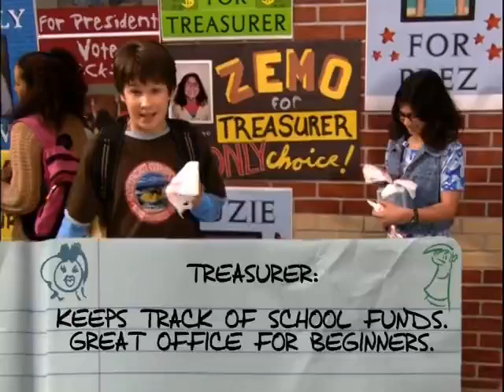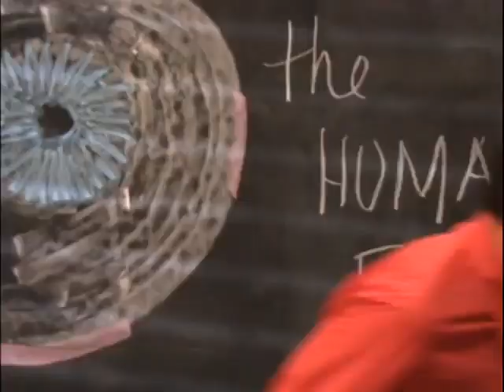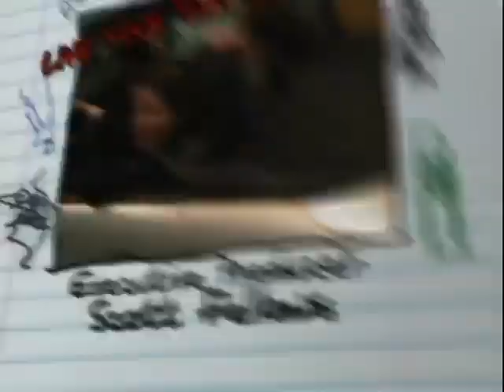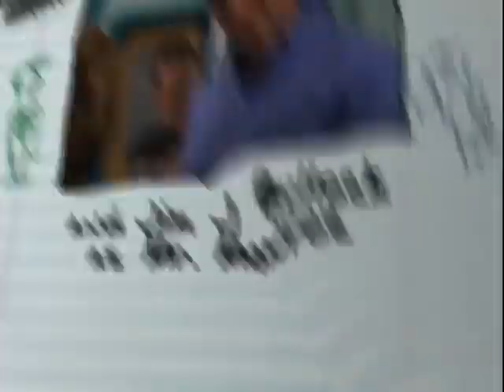TALENTS SHOW REVERSED